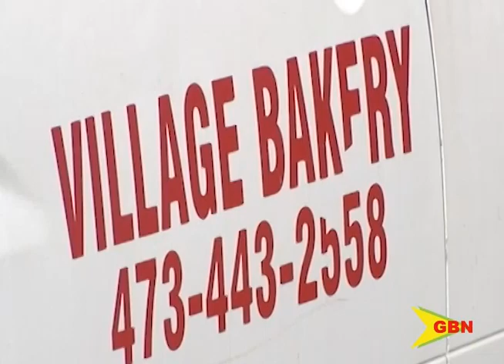Village bakery robbery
The village bakery was the target of armed robbers.